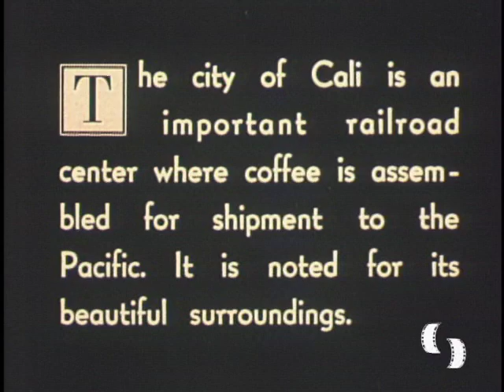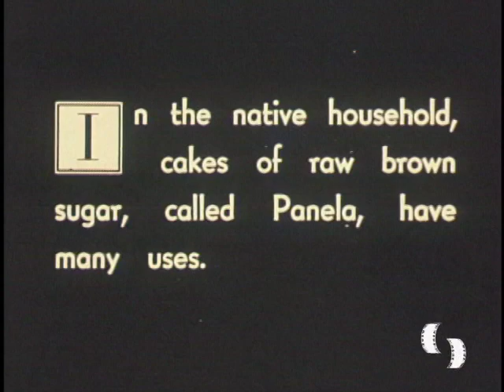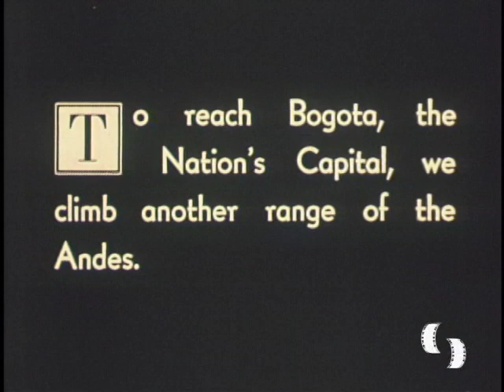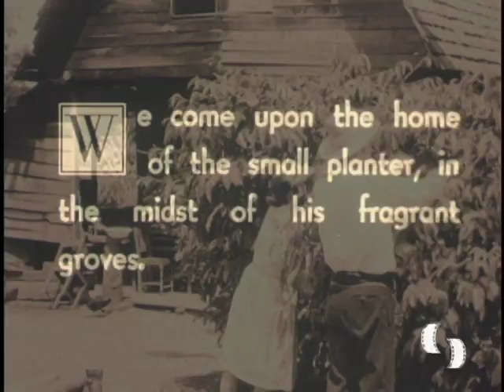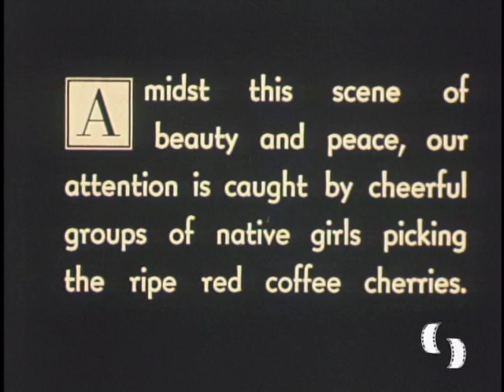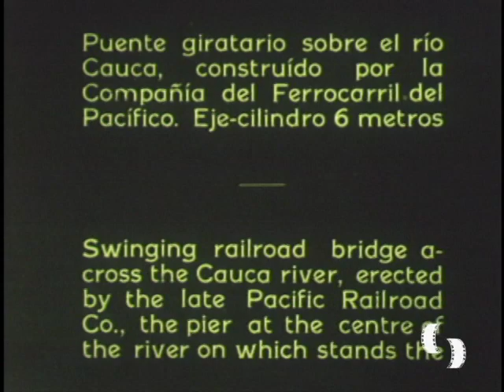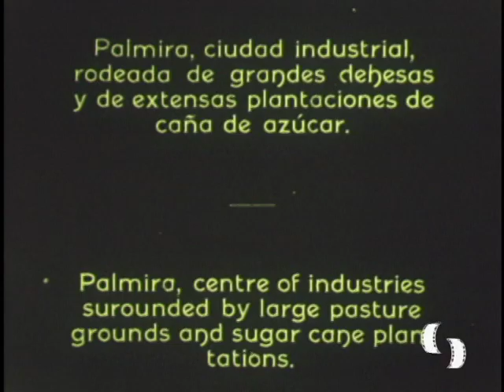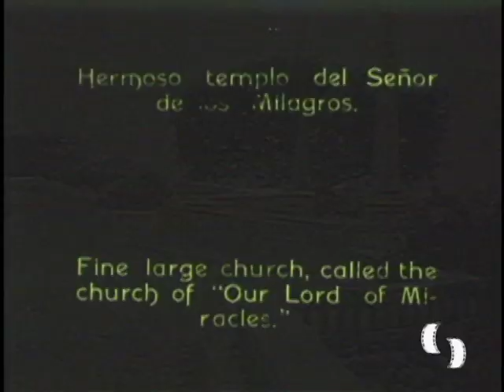Reel nitratos: The Lure of the Andes (1936) - El Valle del Cauca y su Progreso (1926)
Reel de dos documentales en nitrato de celulosa de 35mm, obras restauradas y preservadas en la Fundación Patrimonio Fílmico Colombiano.